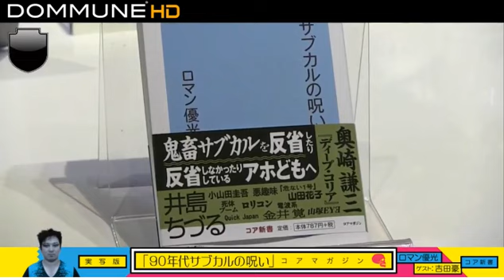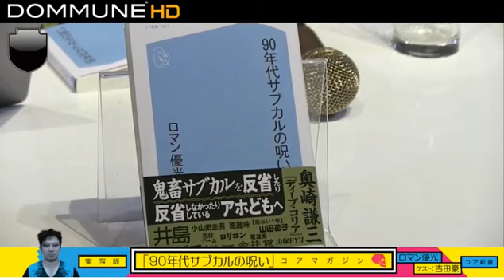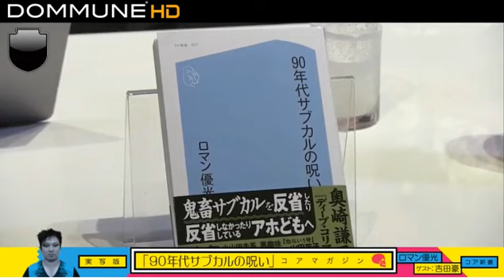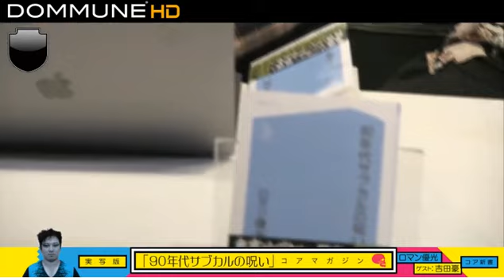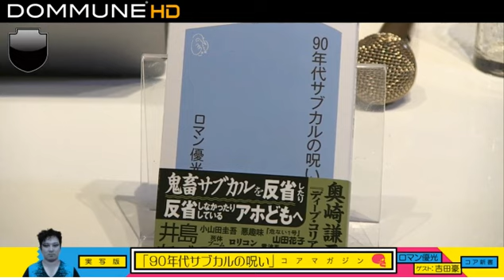実写版「90年代サブカルの呪い」